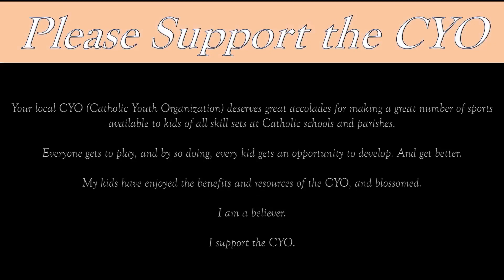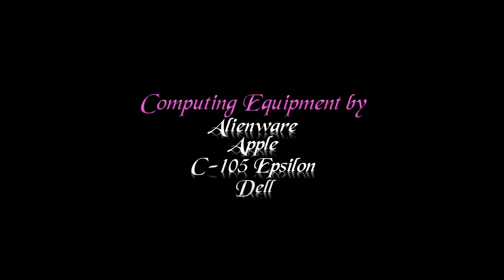2023-04-29 AthleteHQ 15 McGhee at the 2023 Can Am Game 1 vs L2 141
AthleteHQ 15 McGhee at the 2023 Can Am Game 1 vs L2 141